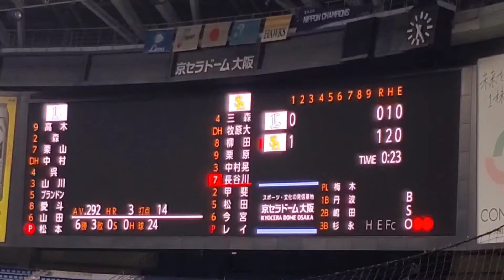20210628 再びｱｯｺﾁｬﾝﾃ♪ｽﾋﾟｰｶｰから流れる【ｱｯｺちゃん】関西限定2ndﾁｬﾝｽﾃｰﾏ 1回ｳﾗ 福岡ｿﾌﾄﾊﾞﾝｸﾎｰｸｽ@京ｾﾗﾄﾞｰﾑ大阪［鷹の祭典2021in大阪］内野1塁側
［前奏：~♪］
オーオーオーオオ オーオ オーオオ
オオオオー
オオオオー
(選手)！ 今こそ！ 戦え！
さあ行(ゆ)こう 俺らなら やれるさ
熱くなれ 男なら 行(ゆ)こうぜ
(選手) 今こそ 戦え

打者：長谷川勇也
ﾊﾞｯﾃｨﾝｸﾞ打撃：レフトフライ